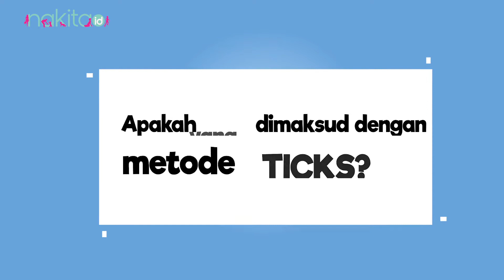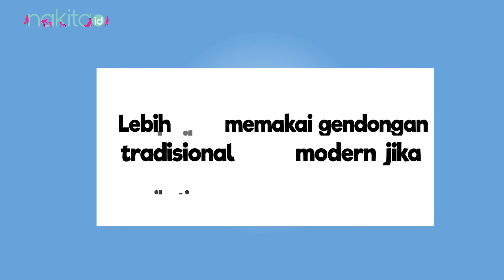Apakah Aman Menggendong Bayi dengan Metode TICKS?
Baru-baru ini memang metode TICKS kerap kali diperbincangkan dari berbagai kalangan Moms. Bahkan, ada beberapa Moms baru yang sudah menerapkan metode TICKS saat menggendong bayi mereka yang baru saja lahir. Meskipun begitu, masih saja ada pro dan kontra terkait fenomena menggendong bayi baru lahir dengan menggunakan metode TICKS tersebut? Maka dari itu Moms, jangan sampai termakan informasi  tidak tepat tentang aman atau tidaknya menggendong bayi dengan menggunakan metode TICKS.

Supaya lebih memahami apakah aman menggendong bayi baru lahir  dengan metode TICKS, Nakita.id telah mewawancarai dokter spesialis anak.
00:00 - Intro
00:52 - Apakah yang dimaksud dengan metode TICKS?
03:08 - Lebih baik memakai gendongan tradisional atau modern jika sesuai dengan kaidah TICKS?

EDITORIAL OFFICE

ADVERTISING